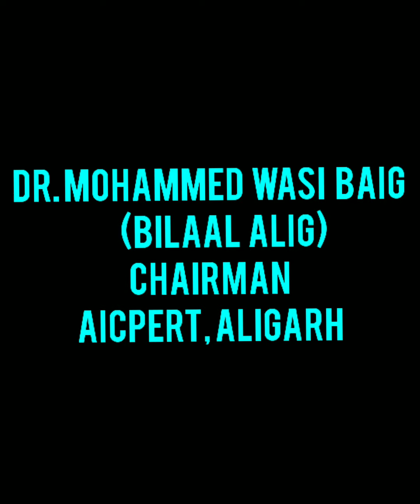An overview of Effective teaching for secondary & senior secondary students